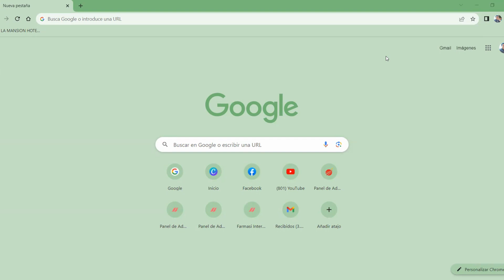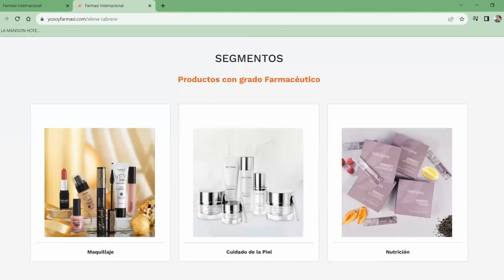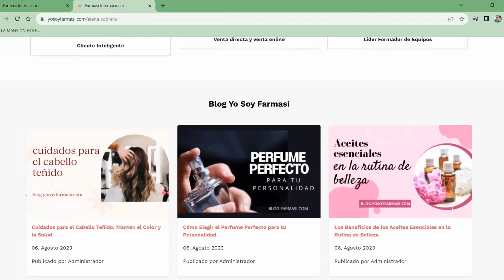Como ingresar a tu plataforma Yo Soy farmasi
la plataforma es una herramienta que te sirve para captar nuevos prospectos y te llevará paso a paso en tu camino hacia el éxito con tu compañía FARMASI, ya que también contarás con vides explicativos y herramientas digitales.